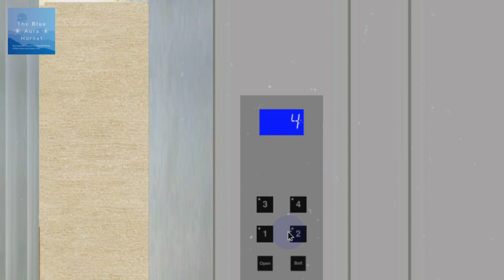561-563 Blue Aura Hornet Way Lift Adventure Trailer: November 2023